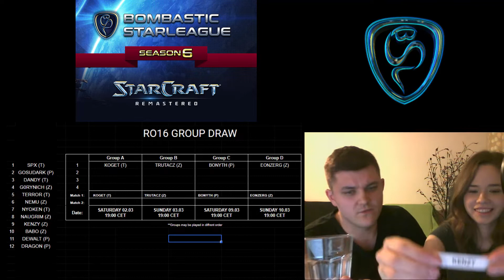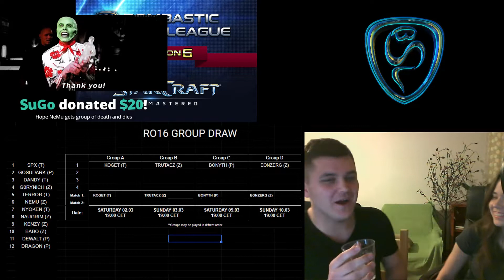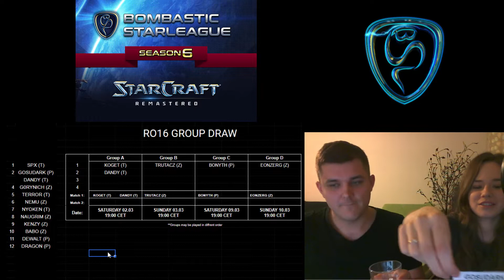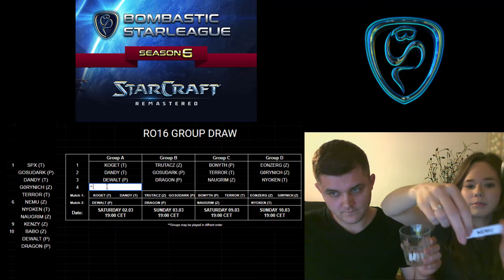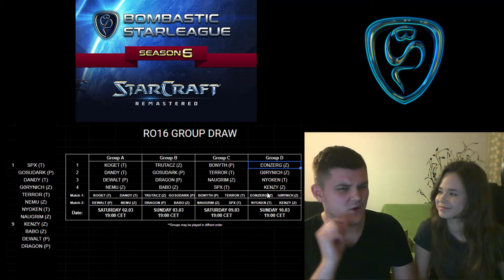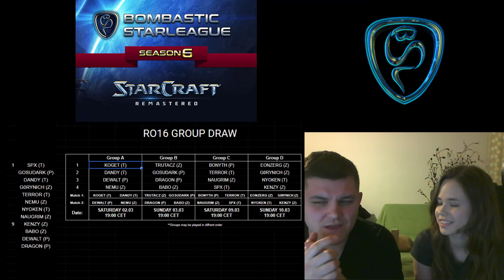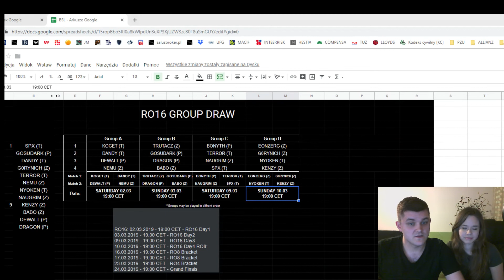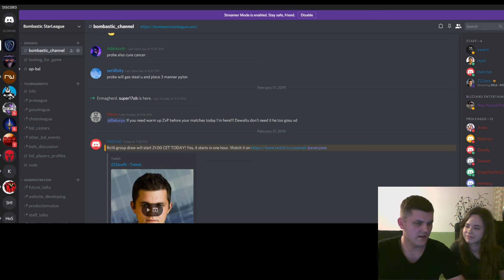BSL6 - RO16 GROUP DRAW